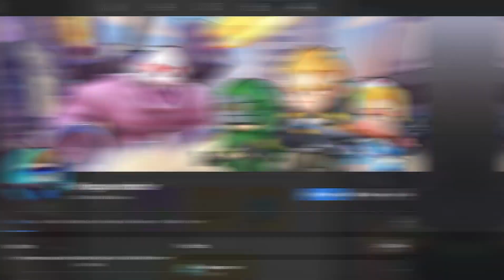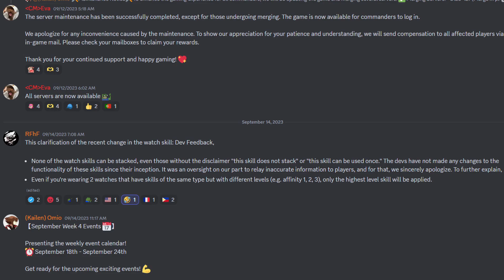DEVS Make An Alarming Mistake! 😠 | Idle Survivors: Last Stand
Whats up everybody! Check this video out as I express my frustration with the recent Idle Survivors mail regarding Watch Skills.

⏩ Redemption Codes:
Profile - Redeem Code
IS777
IS888
DC10K
SLAYALIENS
IS666
VIP777
VIP888